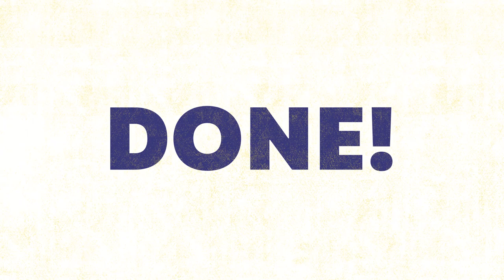How to make a frosé and gin cocktail | Craft Gin Club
Frosé is THE drink o f the summer. But how do you make the coolest summer drink, even cooler? By adding gin to it of course! This simple recipe for a gin and frosé cocktail is a real treat and look a pretty as a picture!

Full recipe over on the blog: